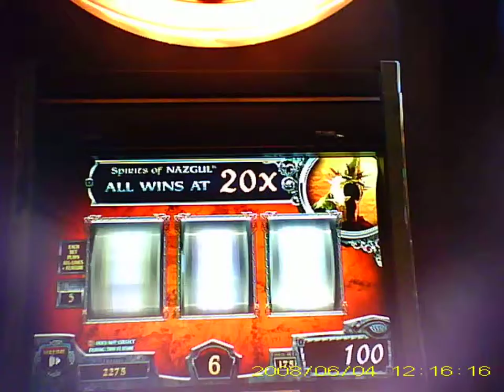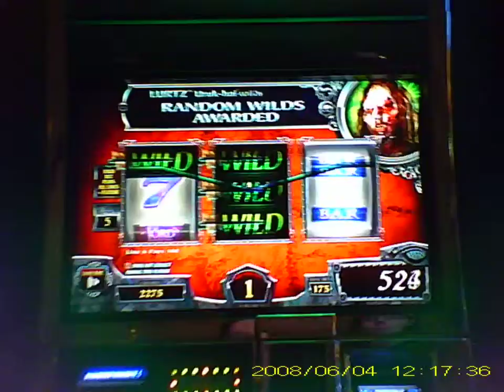Lord of the Rings Slot Machine.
1.75 Bet. Horrible bonus!